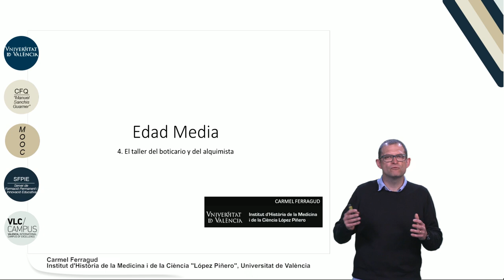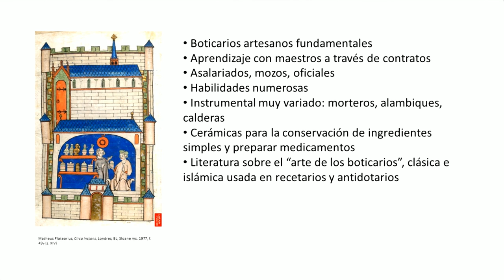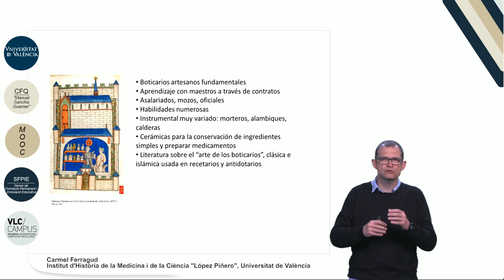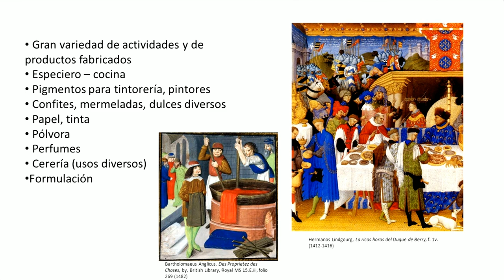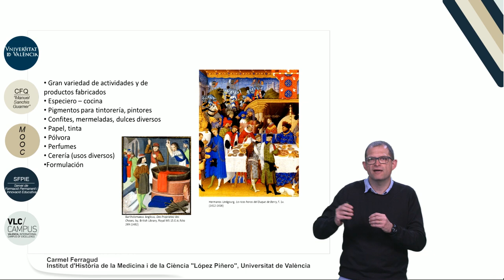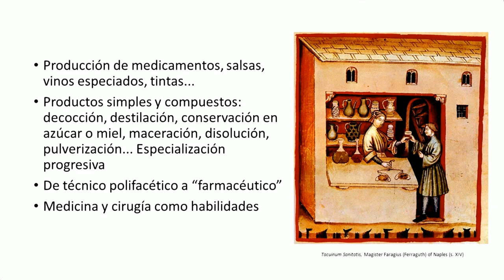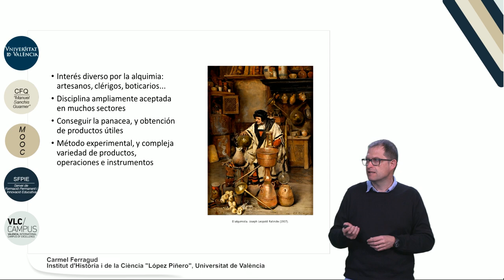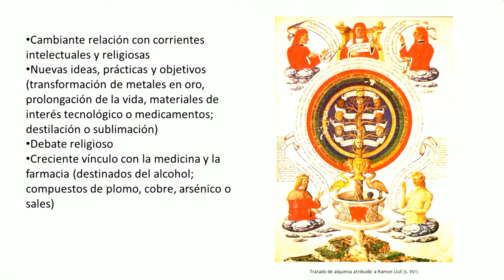2.4. Edad Media. El taller del boticario y del alquimista.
Autor: Ferragud, Carmel;
Serie: MOOC Historia de la Ciencia
Data: 2017
Resum: Los boticarios eran un tipo de artesanos fundamentales y muy reconocidos en tiempos medievales. Efectivamente, una de las características más comunes entre los boticarios fue la enorme variedad de actividades y de productos que podían manufacturar. El principio clave que permitía toda esta producción era el método de elaboración: la formulación. Desde un punto de vista técnico, producir medicamentos no era tan diferente de producir vinos especiados, tinta o salsas. A partir de unos productos simples se obtenían unos compuestos, siguiendo unos procedimientos similares. El boticario fue durante mucho tiempo un técnico polifacético que tuvo solo parcialmente como ocupación la fabricación de medicamentos.